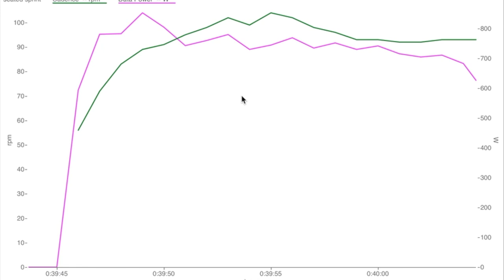Erklärvideo 20'' Sprinttest INSCYD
In diesem Video erklären wir dir wie der 20'' Sprinttest für den INSCYD PPD korrekt ausgeführt wird.